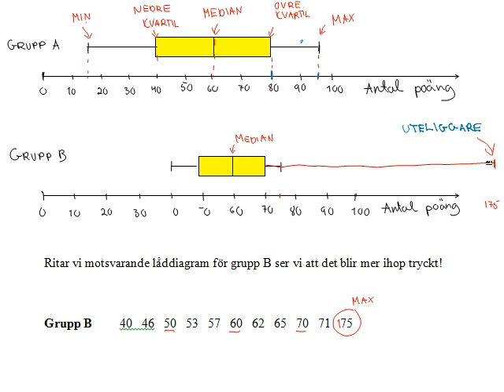Spridningsmått o lådagram del2